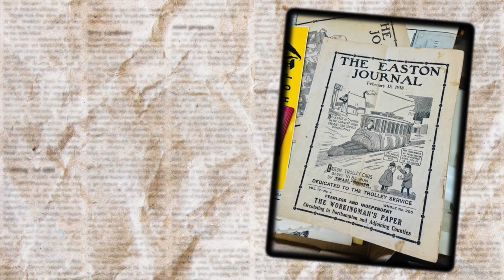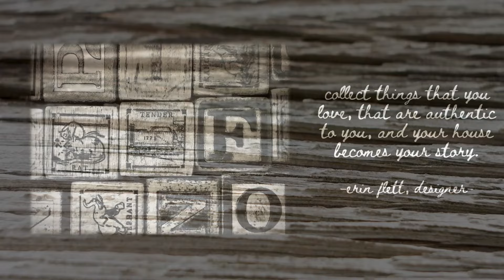Found Treasures ~ Scenes From An Auction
We can't win everything at an auction, but we can take photographs of all of the treasures that are there!